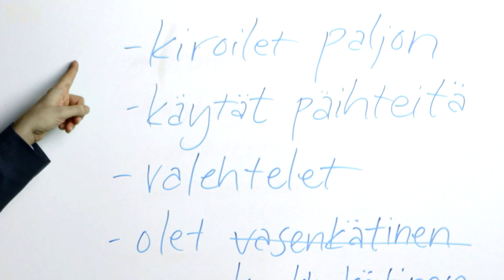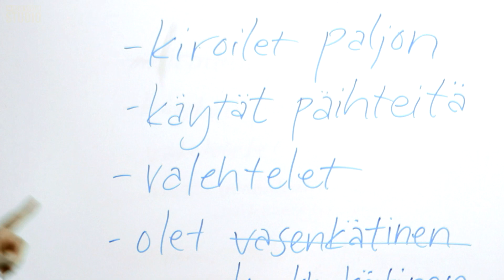Noin viikon ilmiö: älykkyys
Oletko aina tuntenut itsesi muita älykkäämmäksi? Todennäköisesti oletkin.  Tomi Haustola kertoo, kuinka helppoa sen todentaminen on.